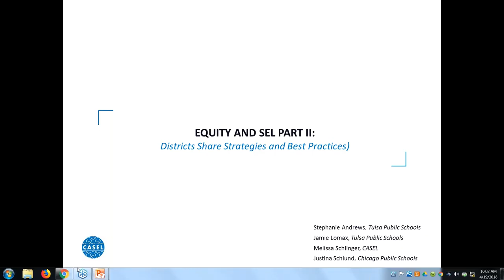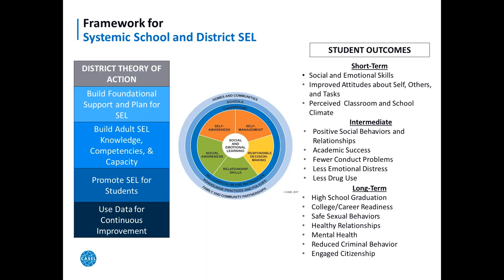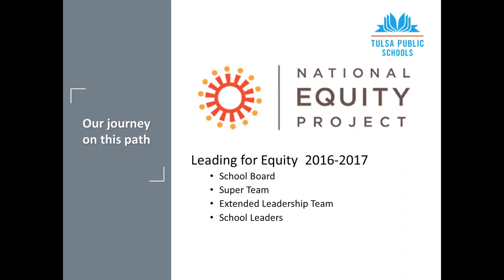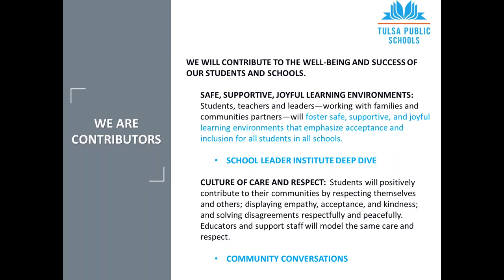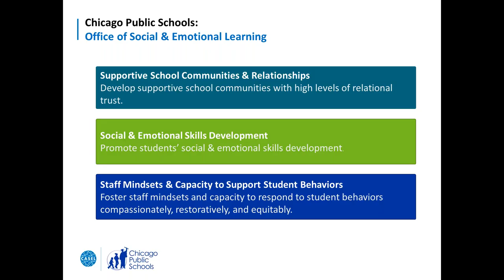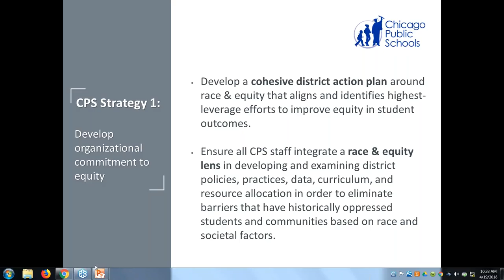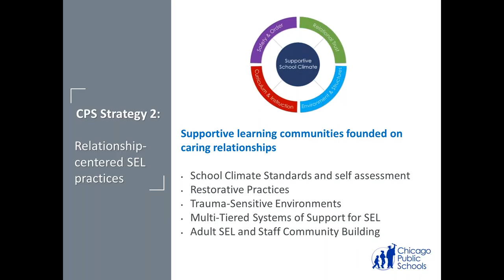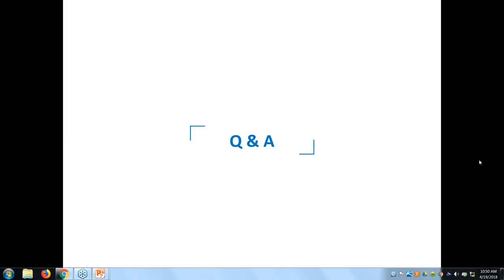Equity and SEL Part II: Districts Share Strategies and Best Practices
Hear from two CASEL partner districts, Chicago Public Schools and Tulsa Public Schools, on their efforts to integrate SEL and Equity in their community.